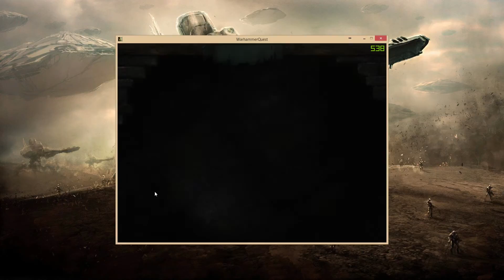Warhammer Quest - EP08 - Playthrough - FR HD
Hey ho, et voici un Playthrough sur Warhammer Quest ; Bon épisode !

inscription : ///